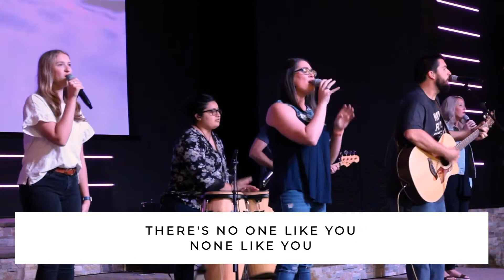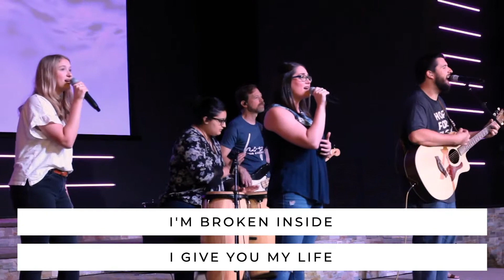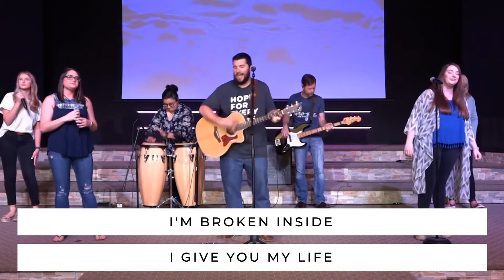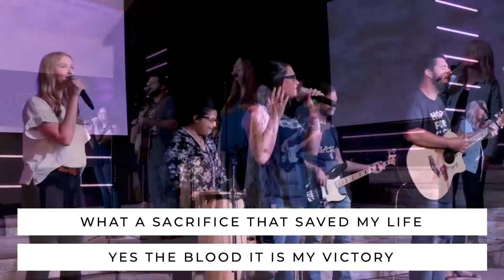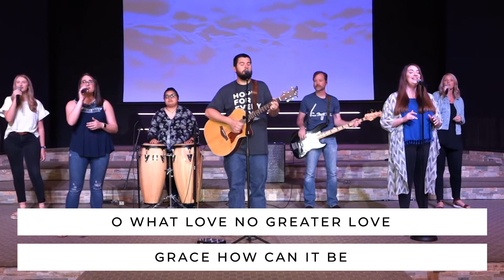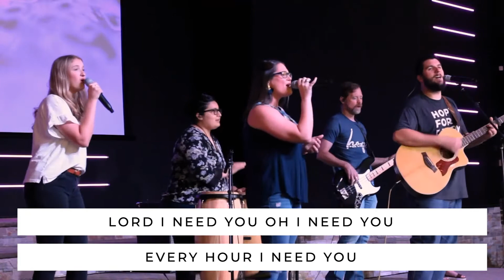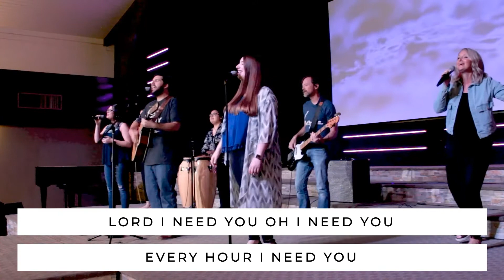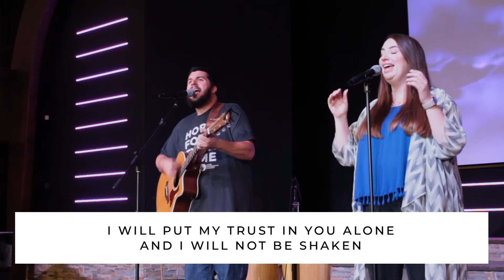WORSHIP NIGHT (6.3.20)